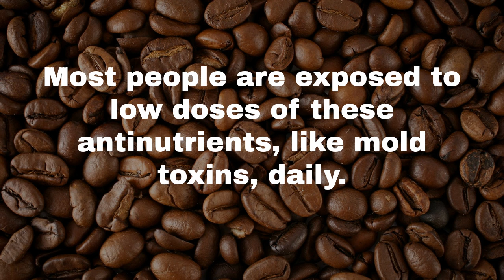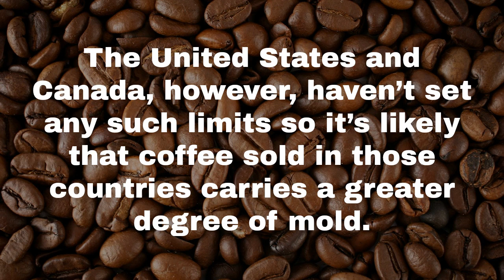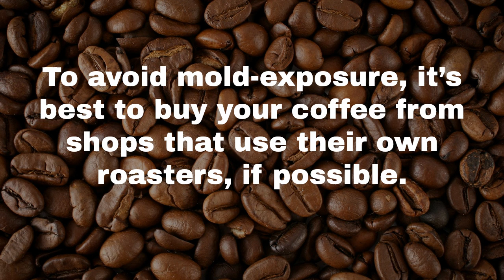The Dangers of Mold in Coffee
Most coffee contains mold toxins, which are harmful to your health.

A lot of people enjoy a cup of coffee before they run off to work in the morning, but they probably aren’t aware that coffee contains antinutrients: compounds that prevent your body from absorbing nutrients. They’re found in seeds, plants and beans and can be quite detrimental to your health.

Most people are exposed to low doses of these antinutrients, like mold toxins, daily. They are in nearly everything we eat but are difficult to detect and invisible to the naked eye.

Coffee beans naturally carry these mold toxins. In fact, one study of coffee beans grown in Brazil found that over 90 percent of the beans were contaminated with mold before they were processed. A further study found that nearly 50 percent of brewed coffees contain mold.

Mold has become such a big problem in the coffee business that several governments, such as South Korea and Japan, have implemented regulations that ban coffee with a high amount of toxins. The United States and Canada, however, haven’t set any such limits so it’s likely that coffee sold in those countries carries a greater degree of mold.

High levels of mold toxins can result in many serious health problems, including cardiomyopathy, cancer, hypertension, kidney disease and even brain damage.

So pay careful attention to the coffee you buy. Cheaper coffee isn’t just made from lower quality beans – it’s also more likely to contain harmful toxins.

And if you think drinking decaf will protect you, think again! It actually contains more mold than caffeinated coffee because caffeine naturally acts as an antifungal defense mechanism. It deters mold and other organisms from growing on beans.

To avoid mold-exposure, it’s best to buy your coffee from shops that use their own roasters, if possible. You should also try to buy single-origin coffee instead of blended coffee.